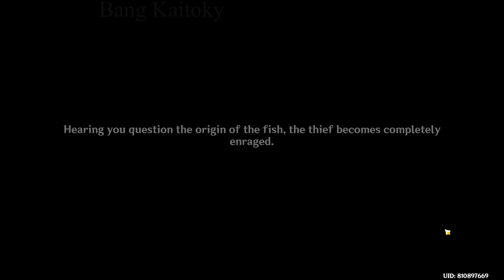Feed Sir Pouncealot: Puzzle Liyue - Genshin Impact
▼ Don't Forget Sub, Like & Follow ▼